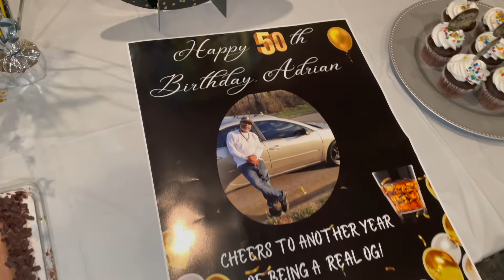Surprising my daddy w/ a birthday party 🎂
Happy 50th birthday, Daddy! ♉️
My cousin's youtube:  @Simplyneisha94